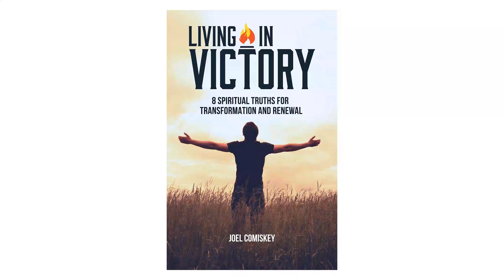Living in Victory: God is Control of All Circumstances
Joel Comiskey talks about the first spiritual truth in his book "Living in Victory" which is about how God is controlling all things. This truth is the first chapter in Joel's book and one of the most important. Check Joel's words and the book.